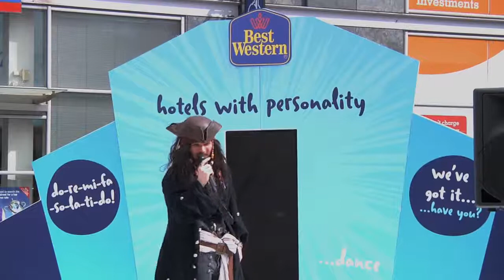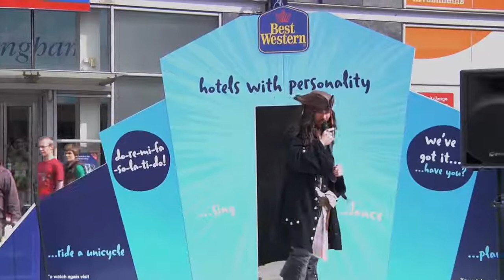Britain's Got Personality - Birmingham - James Green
Meet the contestants of Britain's Got Personality. Can you sing, dance, play the spoons or ride a unicycle? This person can...

Best Western Hotels took to the streets of Birmingham on Saturday 24 April with the Britain's Got Personality roadshow where we found people with unique and crowd-stopping talents.

to see all the other contestants and vote for your favourite. The most popular act wins an amazing prize - a contract with a professional talent agency!